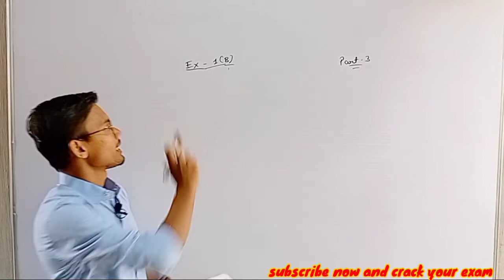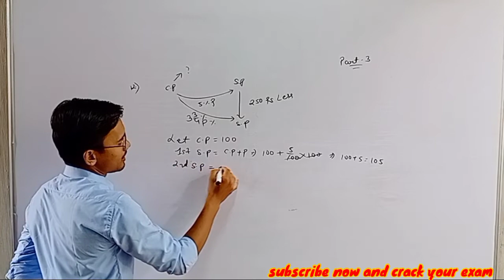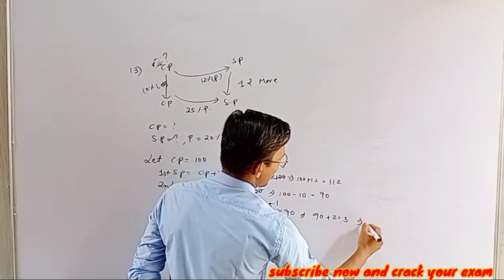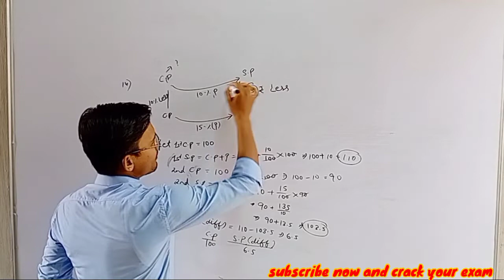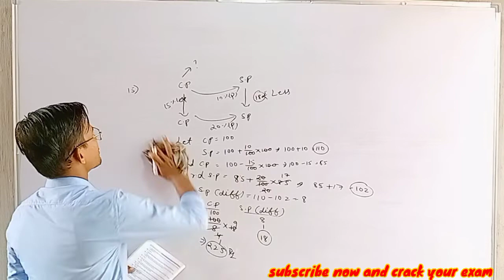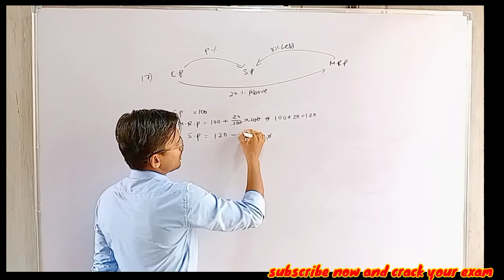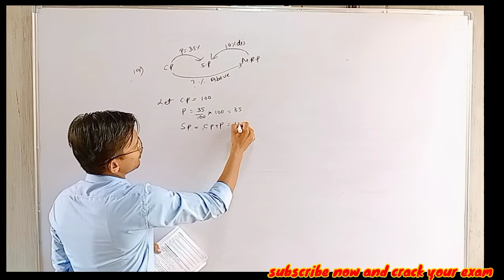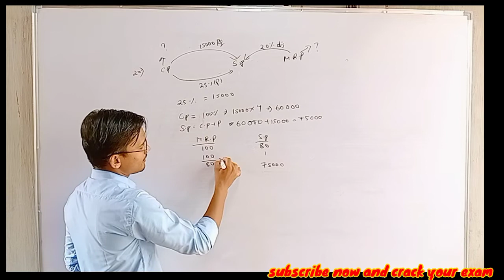PROFIT & LOSS part-3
profit & loss explanation in +2 1st year odisha board commerce

_____profit___&____loss

time stamp chapter by chapter
👉00:00=introduction
👉00:28=11.A man sells an article at a profit of 20%. If he had bought it at 10% less and sold it for 30 less he would have gained 25%. Find the cost price of the article.
👉04:18=12.A man sells his house at 5% profit. If he sells it for 250 less, he will gain 3 ³/4%. Determine the cost of the house.
👉07:45=13.A radio was sold at a profit of 12%. If the cost price had been 10% less and selling price 1 more he would have made a profit of 25%. Find the cost price and selling price to gain 20%.
👉11:56=14.X buys a radio and sells it at a profit of 10%. If he had bought it at 10% less and sold it for 65 less,he would have gained 15%. What is the cost price?
👉15:21=15.Vinod sells a watch at 10% profit. If he had bought it for 15% less and sold it for 18 less, he would have gained 20%. Find the cost price of the watch.
👉18:16=16.A dealer marks his goods 30% above C.P., but allows a discount of 15% for cash. What profit per cent does he make?
👉21:20=17.Akas marks his books 20% above cost price but gives a discount of 8% for cash. Find his profit percent.
👉23:53=18.A dealer marks his goods 20% above cost, but allows 5% discount to the customers. If he sells an article for 228, what does he gain on it?
👉26:29=19.What per cent above cost price must a dealer mark his goods so that after allowing a discount of 10% for cash he may still gain 35%.
👉29:58=20.If an article is sold at a profit of 25%, after allowing a discount of 20%, find the marked price of the article, if profit figures at 15,000.
👉32:46=Thanks to watching 😁☺️